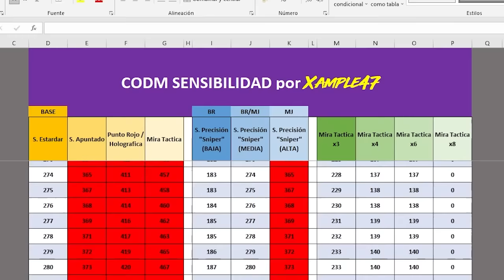La SENSIBILIDAD qué DEBES USAR 🎯 *guía definitiva* | Call of Duty: Mobile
En este video, te enseño cómo ajustar la sensibilidad de BR y MJ en Call of Duty Mobile para mejorar tu juego. Guía completa y fácil de seguir especialmente para jugadores principiantes.

:'D